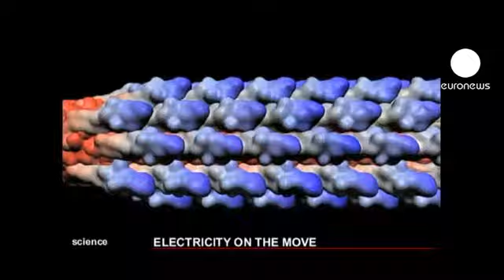euronews science - Andar e produzir energia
E se um pequeno gerador na sola dos sapatos produzisse energia, enquanto caminhamos, para carregar o telefone ou o iPod? Isto pode em breve ser uma realidade. Os cientistas do laboratório nacional Lawrence Berkeley, na Califórnia, descobriram uma forma de captar energia, usando uma fina camada de vírus benignos que gera eletricidade.